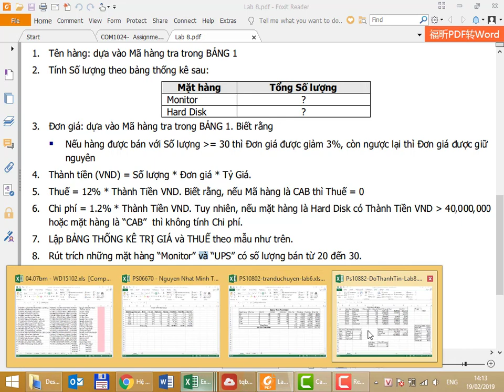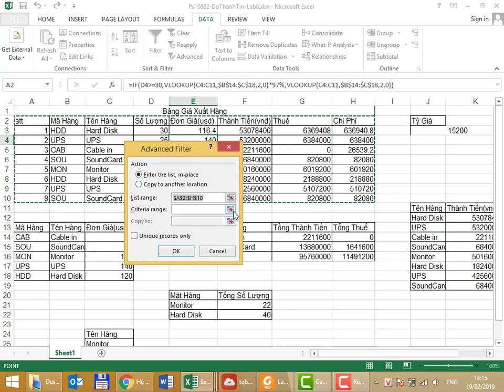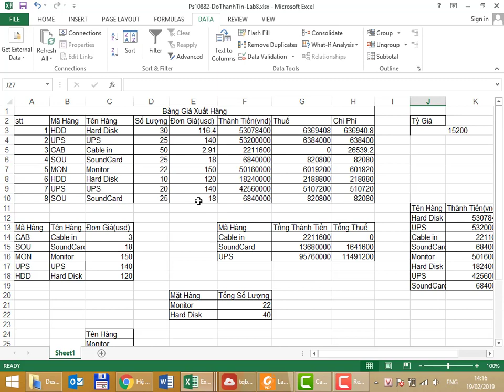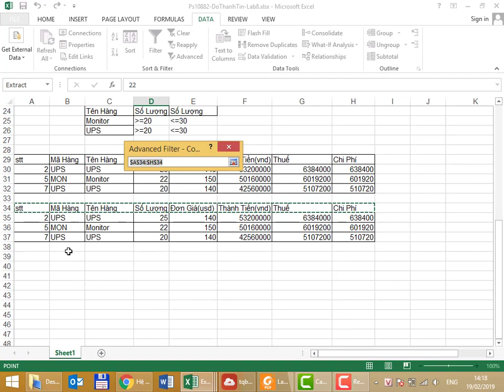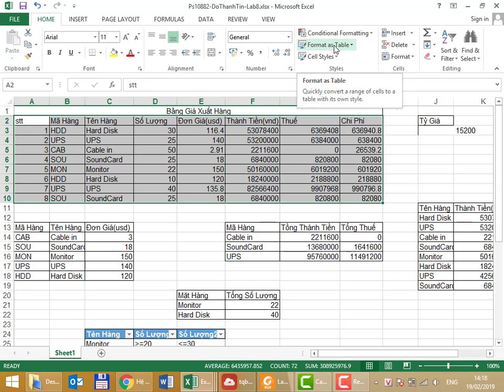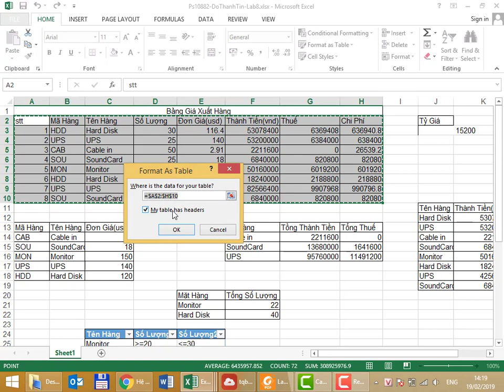Rút trích dữ liệu (Advanced Filter) trong excel 2013